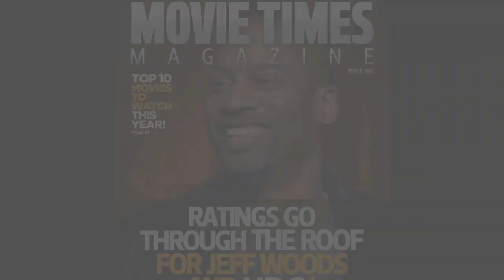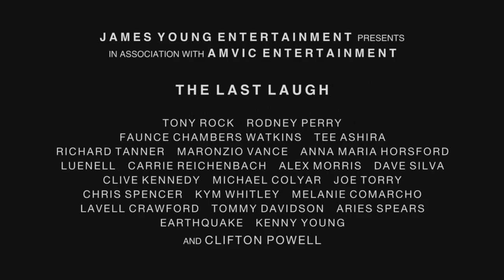2012 "C'MON MAN" TRAILER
James Young in Association with AMVIC Entertainment
                                   Presents

Starring
Tony Rock, Rodney Perry, Fuane Chambers Watkins, Richard Tanner, Tee Ashira...

Executive Producers
Amberr Washington, Phil James, Tee Ashira, Pat Jordan, Victor Hobson

Producer
Phil James

Writer/Director Kenny Young

Cinemtographer Jeffrey T Brown
Format: HD (5D)
Distributor: Showtime, Starz, HBO, BET